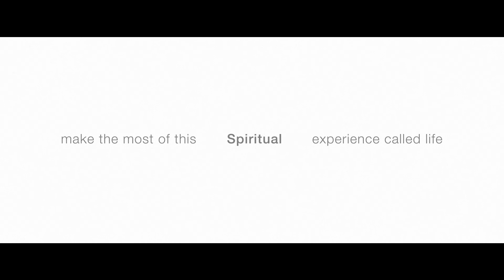LifeTime Fitness | Anthem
Most people think of LifeTime Fitness as only a gym, but they are much more than that. They describe themselves as a "growing community of people who have defined a new path forward. Where health, knowledge and relationships are valued. Where our energy is channeled for good. And where purpose drives our daily lives". The Closing Anthem captures much more than working out at the gym. The Closing Anthem shows all the moments in life that drive us to be better people not only for ourselves but for everyone around us. And asks "Why are we here?"

We were given words and inspirational images to build this video with stock and provided footage. With the freedom to experiment with stock, we were able to get a little crazy with this imagery. The LifeTime team reeled us back in when we got a little too out there. In the end, we have a video that shows LifeTime is more than a gym. It's a company that values people for their whole life.